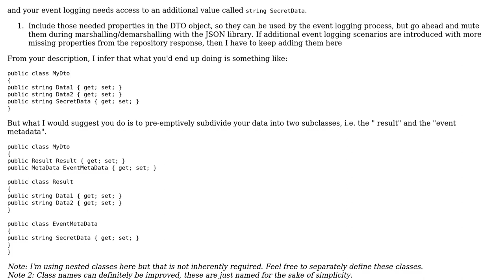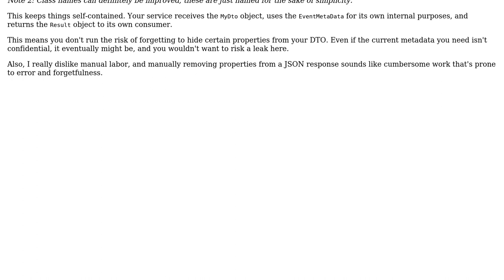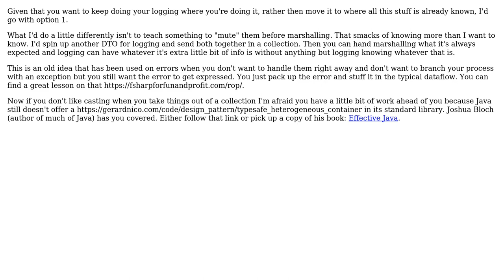Software Engineering: Do I use Repository or Service Object to Perform Logging? (3 Solutions!!)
Software Engineering: Do I use Repository or Service Object to Perform Logging?

With thanks & praise to God, and with thanks to the many people who have made this project possible! | Content (except music & images) licensed under CC BY-SA | Music | Images & others | With thanks to user NuCradle user Flater user candied_orange and the Stack Exchange Network Trademarks are property of their respective owners. You are responsible for your own actions.